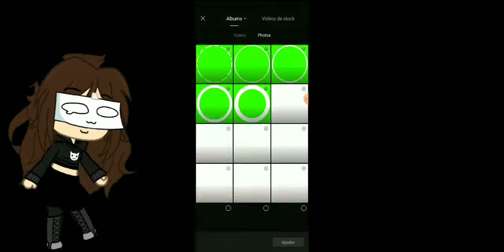Mr tomates 🍅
@louisaandy2   حسابي في الانستقرام